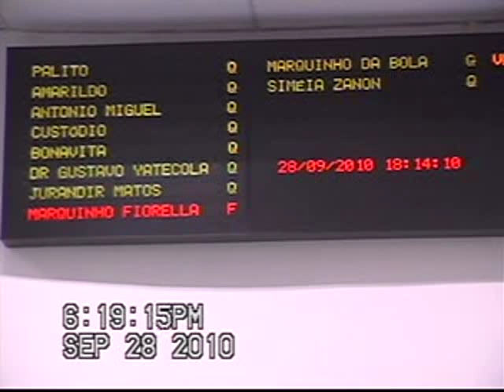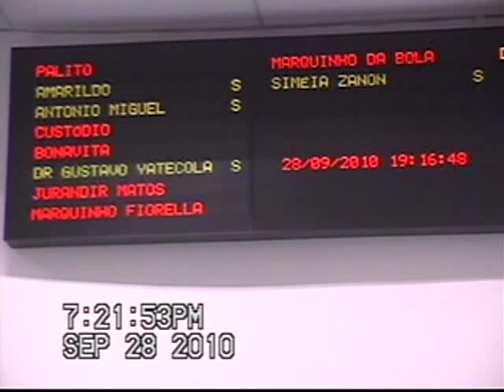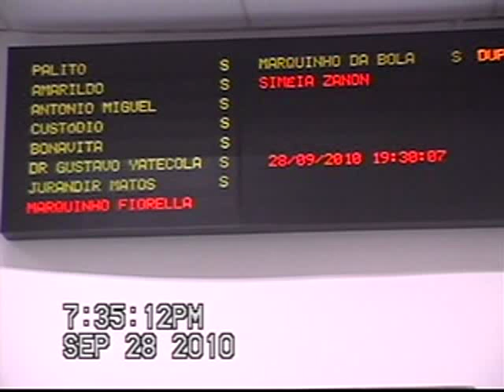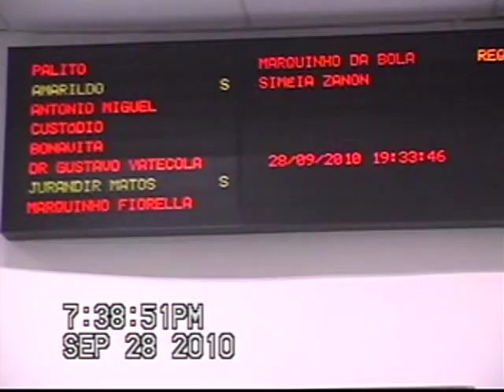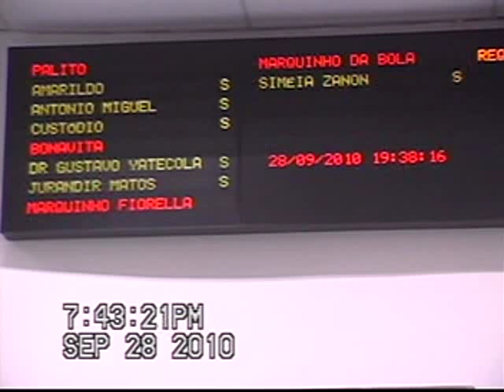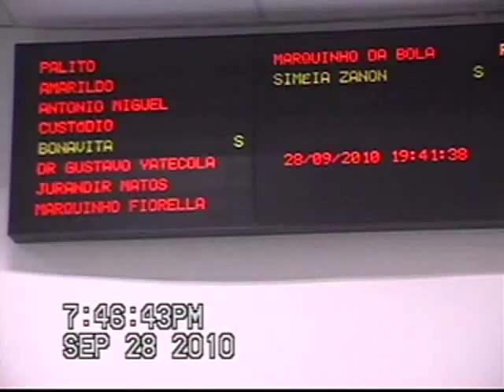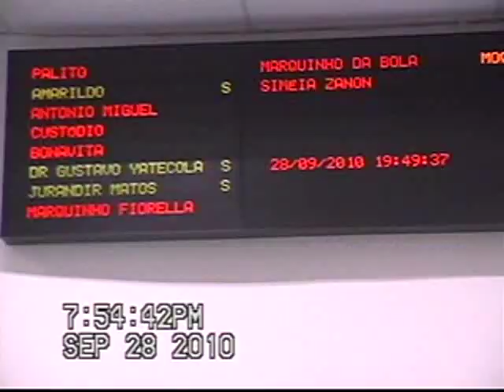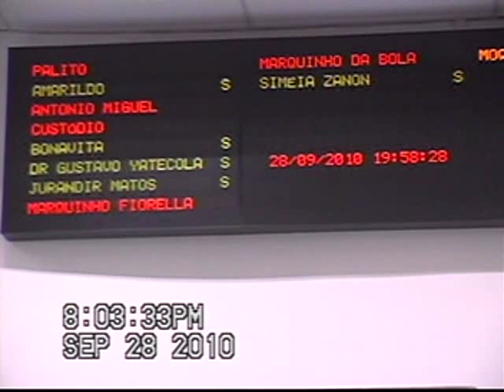17ª Sessão Ordinária de 2010-Câmara Municipal de Paulínia-28/09/2010